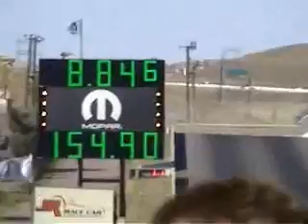Bandimere 9 26 09 1st Run 0001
Fuel System changes that need some work still. It ran slower than before so it's off the mark...

New camera guy, kinda shakey but better than nothing!